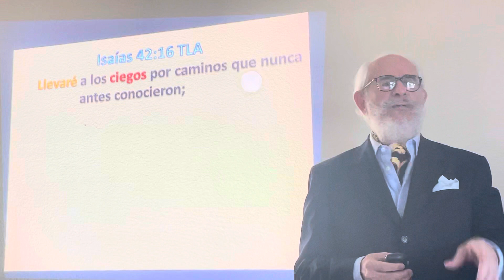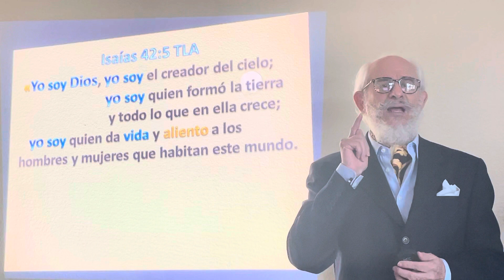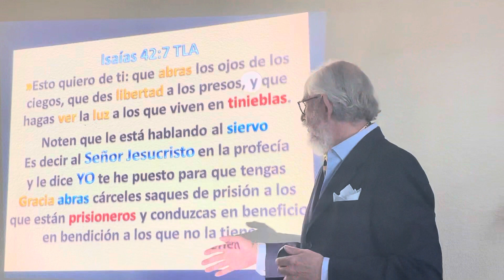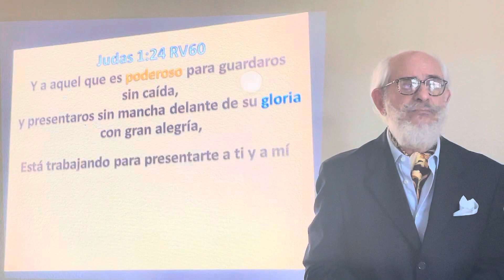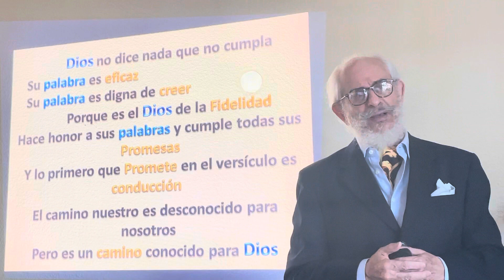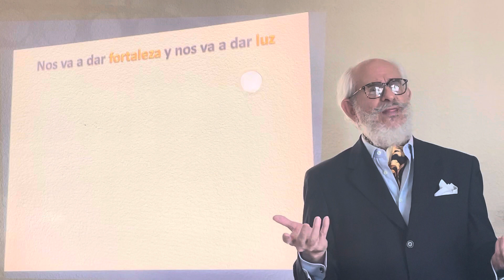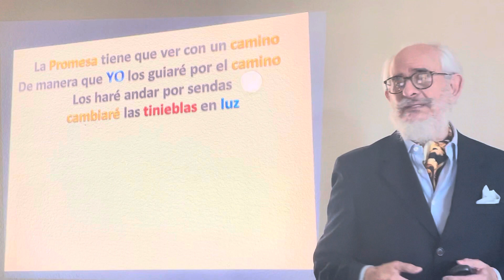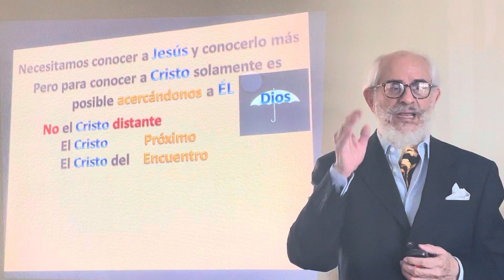EL PROGRAMA DE DIOS PARA NOSOTROS